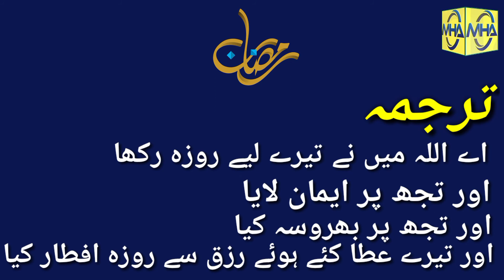IFTAR KI DUA |Open your FAST with a beautiful DUA E IFTAR| RAMAZAN #2021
DUA E IFTAR
A beatiful dua to open your FAST..
Muhtaj-e-dua...